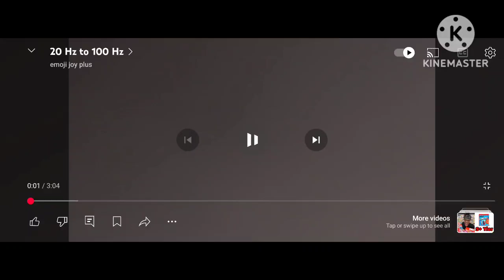20 100 hz on samsung s7 phone